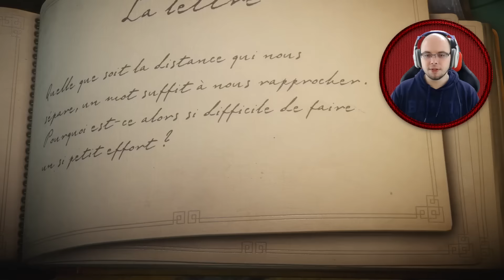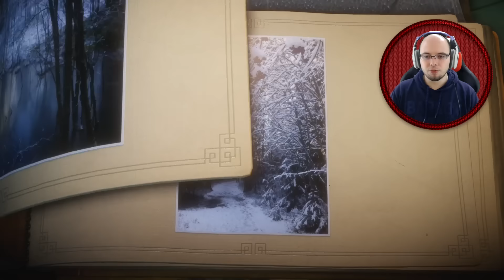Unravel FR - Ep.8 - La lettre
Nouvelle aventure sur l'excellent Unravel ! Un jeu de réflexion plein d'émotion et une musique tout simplement géniale ! On joue avec un petit personnage en laine qui s'appel Yarny et on va devoir se promener dans de magnifiques mondes et l'aider à avancer en résolvant des énigmes.

Retrouvez le planning, mes news et bien plus sur mon